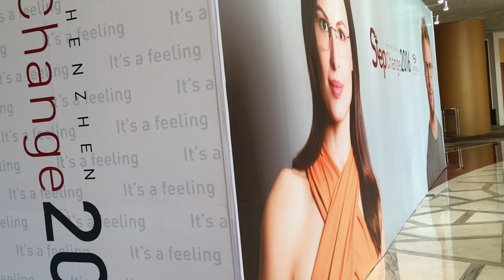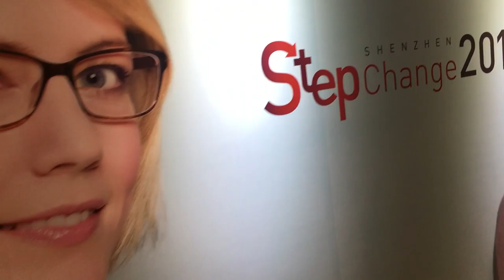Shenzhen Stepchange recap